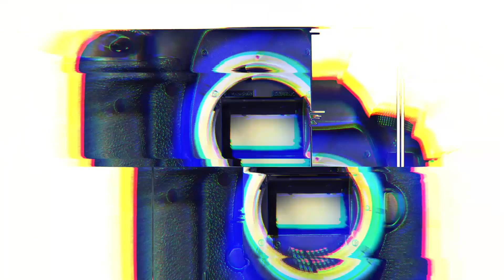정우성(Jung Woo-Sung), 13년전부터 준비되어있던 드라마 ‘정우성이 보장한다!!’(‘사랑한다고 말해줘’ 제작발표회) [TOP영상]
11월 27일 오후 마포구 스탠포드호텔에서 지니TV 오리지널 드라마 ‘사랑한다고 말해줘(Tell Me That You Love Me)’ 제작발표회가 열렸다.

드라마 ‘사랑한다고 말해줘(Tell Me That You Love Me)’ 제작발표회에는 정우성(Jung Woo-Sung)-신현빈(Shin Hyun-Been)이 참석해 드라마와 관련한 이야기를 나눴다.

‘사랑한다고 말해줘’는 손으로 말하는 화가 차진우(정우성 분)와 마음으로 듣는 배우 정모은(신현빈 분)의 소리없는 사랑을 다룬 클래식 멜로다. 눈빛을 언어 삼아, 표정을 고백 삼아 사랑을 완성해가는 두 남녀의 이야기가 시청자들에게 따스한 설렘을 선사한다.

청춘 로맨스의 한 획을 그은 ‘그해 우리는’ 김윤진 감독과 ‘구르미 그린 달빛’ 등을 통해 감각적인 필력을 선보인 김민정 작가가 의기투합해 오랜만에 만나는 짙은 감성의 멜로를 기대케 한다.